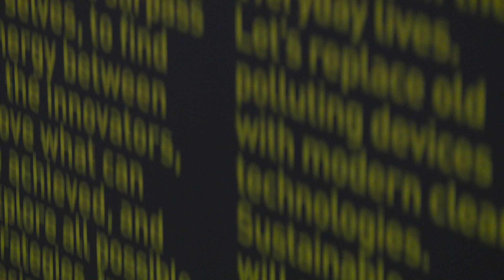Solar Impulse 2 returns to the UAE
Swiss pioneers Bertrand Piccard and Andre Borschberg have completed the first ever flight around the world in an airplane fueled only by solar power. The aircraft touched down at 4:05 AM on Tuesday bringing to a close the monumental feat after over a year of circumnavigating the globe.